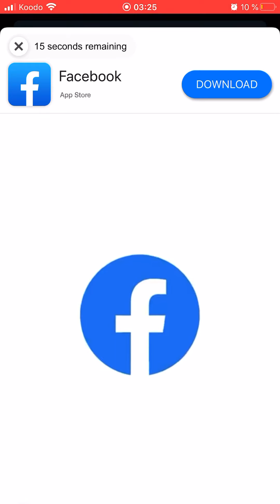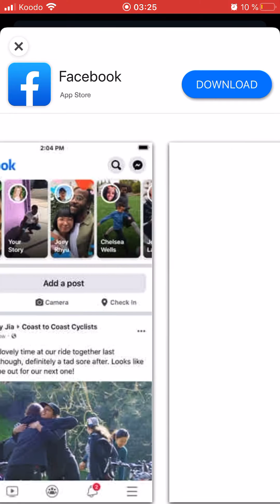Pacwyn récompense week-end tournament